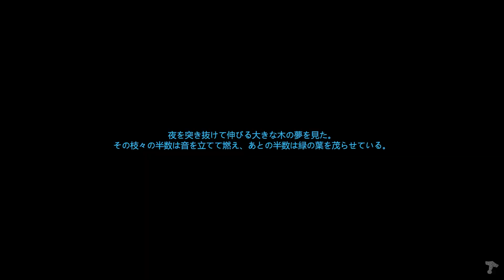【Valheim】ついに雪山へ！愉快な仲間たち全員参戦！-切り抜き-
※Valheim生放送の切り抜き動画です。

次👉まだ

｡.｡･.｡ﾟ+｡.｡･.｡ﾟ+｡.｡･.｡ﾟ+｡｡.｡･.｡ﾟ+｡｡.｡･.｡ﾟ+｡｡.｡･.｡ﾟ+｡｡.｡･.｡*ﾟ
ゲームタイトル：Valheim
ジャンル　　　：サンドボックス、サバイバル
対応機種　　　：Steam・Xbox One・Xbox Series X/S
開発元　　　　：Iron Gate Studio
発売日　　　　：2021年2月2日（早期アクセス）
｡.｡･.｡ﾟ+｡.｡･.｡ﾟ+｡.｡･.｡ﾟ+｡｡.｡･.｡ﾟ+｡｡.｡･.｡ﾟ+｡｡.｡･.｡ﾟ+｡｡.｡･.｡*ﾟ

動画のアップロード情報や日常を呟いてるので

🍩素材提供🍩
ゆるきゃら絵：アイスベリー様（ @Iceberry_x  ）